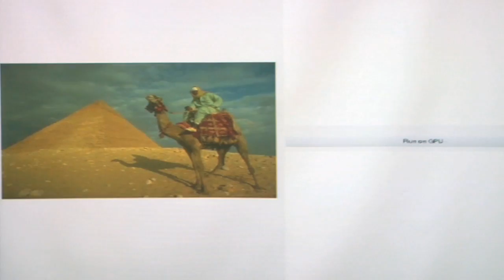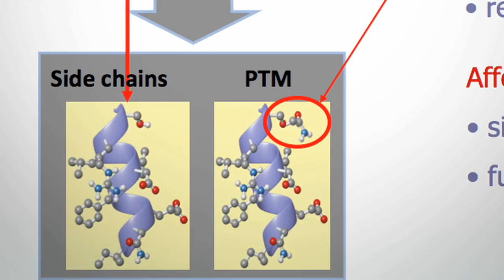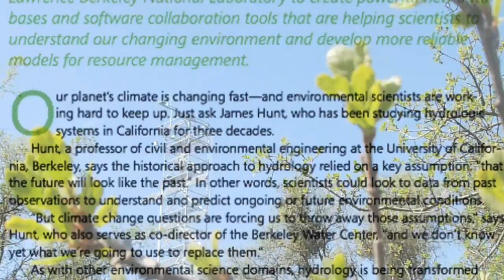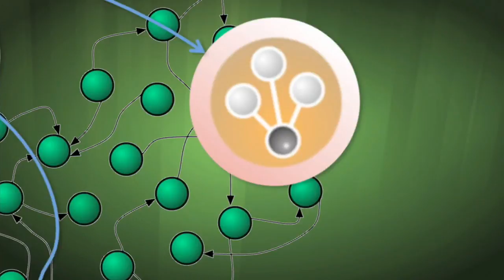Microsoft Research External Research 2009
Microsoft External Research highlights some of it's acacemic collaborations.